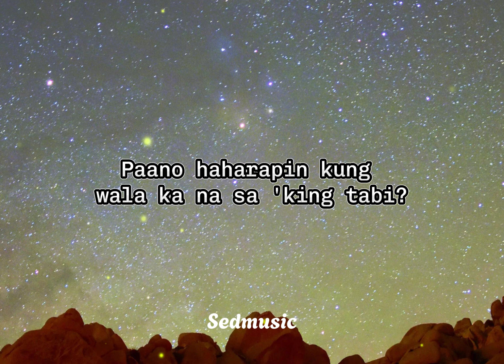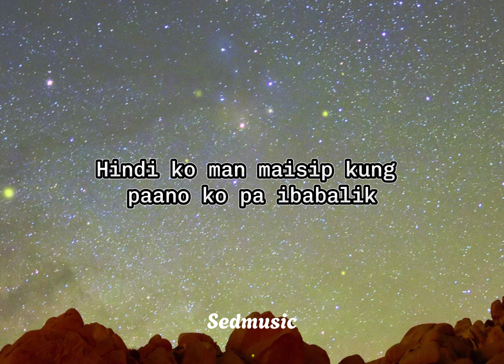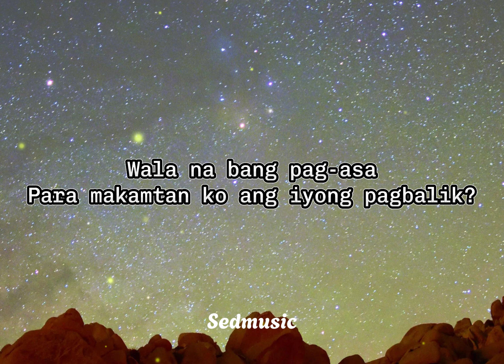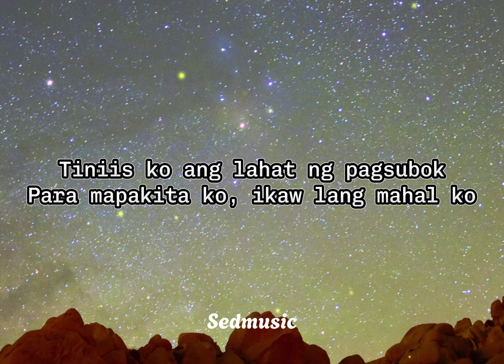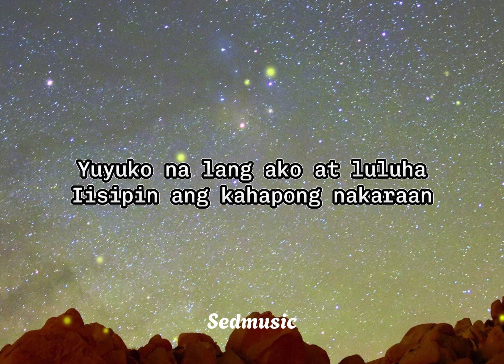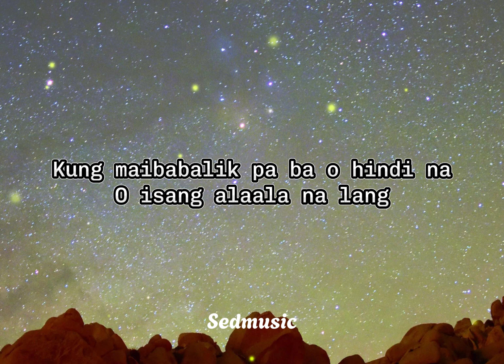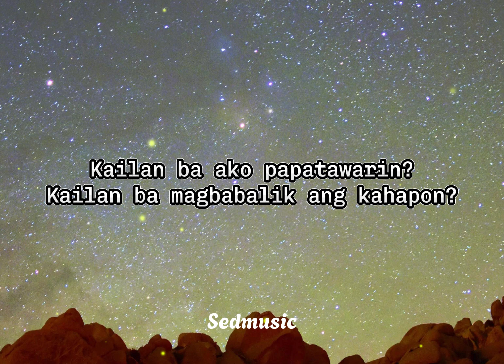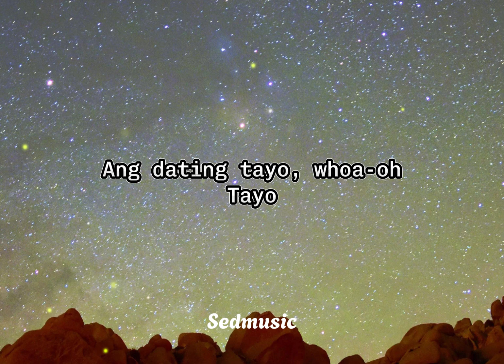Bandang Lapis - Dating Tayo (Lyrics)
🎵 Song: Dating Tayo
🎧 Artist: Bandang Lapis

Lyrics
Paano haharapin kung wala ka na sa 'king tabi?
Hindi ko man maisip kung paano ko pa ibabalik
Ang nakaraan kay saya
Para bang wala ng hahadlang
Ngunit, bakit biglang nagbago
Pagsasama na tila'y naglaho?
Yuyuko na lang ako at luluha
Iisipin ang kahapong nakaraan
Kung maibabalik pa ba o hindi na
O isang alaala na lang
Wala na bang pag-asa
Para makamtan ko ang iyong pagbalik?
Alam kong 'di pa huli ang lahat-lahat para sa atin
Tiniis ko ang lahat ng pagsubok
Para mapakita ko, ikaw lang mahal ko
Ngunit para sa 'yo, balewala lang lahat ng ito, whoa
Yuyuko na lang ako at luluha (luluha)
Kung maibabalik pa ba o hindi na (o hindi na)
Yuyuko na lang ako at luluha (at luluha)
Kailan ba ako papatawarin?
Kailan ba magbabalik ang kahapon?
Kailan ba magbabalik ang dating tayo? Whoa-whoa
Ang dating tayo, whoa-oh
Tayo